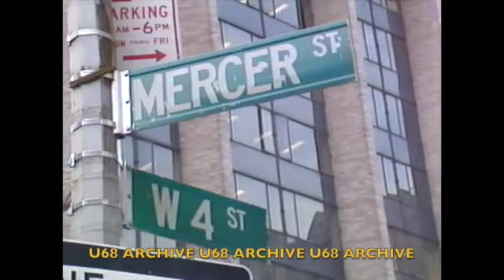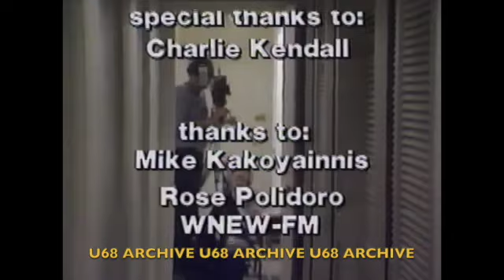U68: WNEW FM DAVE HERMAN'S NEW YORK [Color 1986]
A tour of NYC spots where "Rock Lives."

Capitol Theater in Passaic, NJ, The Bottom Line, Madison Square Garden, Lincoln Center, Central Park.

This aired on WWHT U68 music video station originated out of Newark NJ and broadcast to the tri-state area.

Later that year, U68 was purchased by the Home Shopping Network.